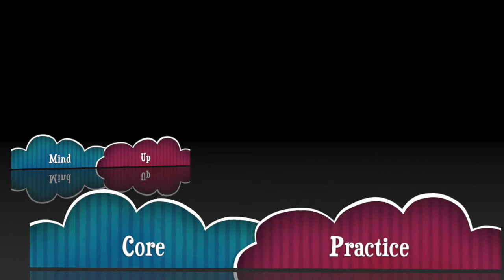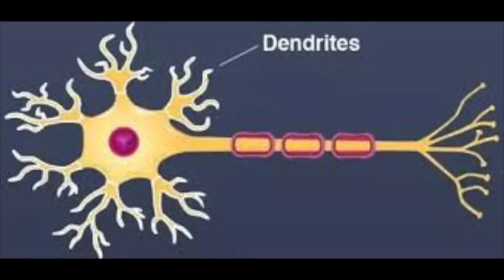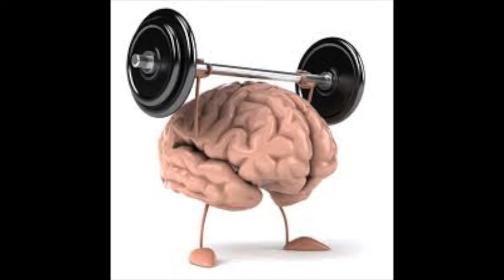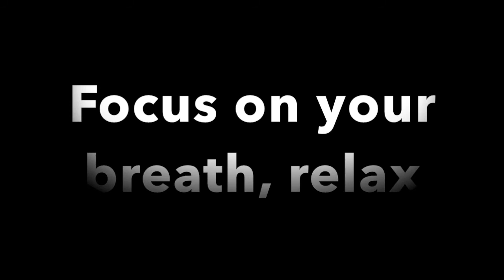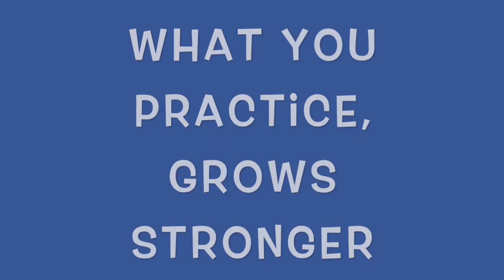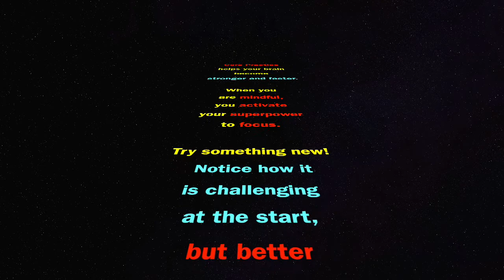MindUp3: Core Practice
Learn how neurons grow stronger with practice to activate your SuperPower!